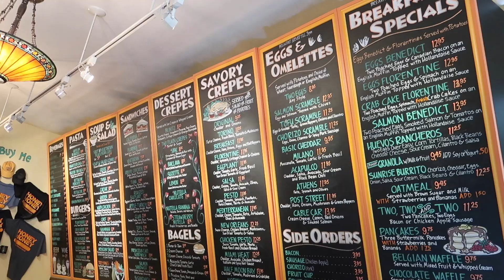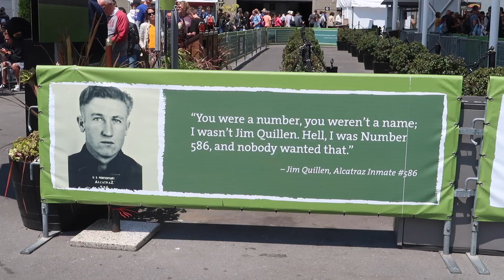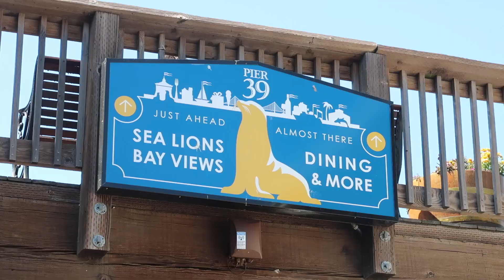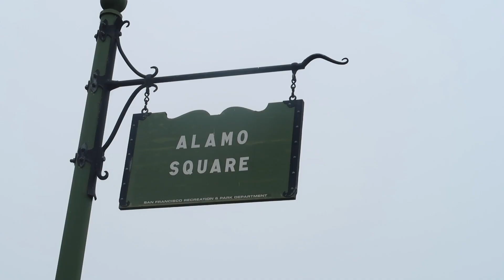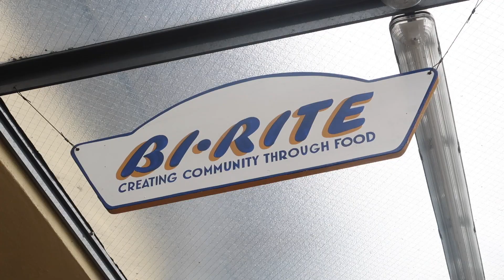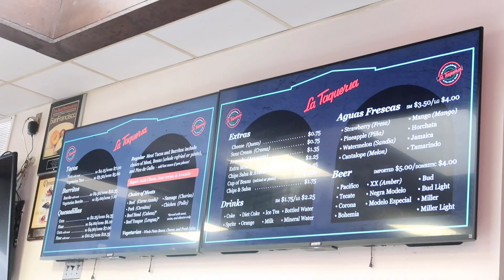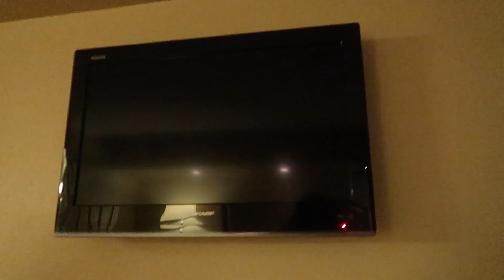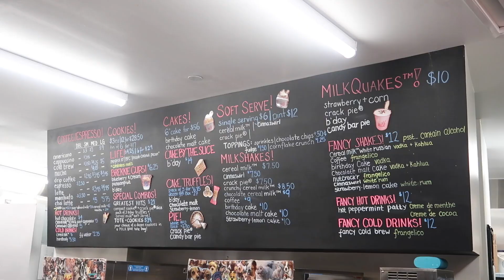[US TRIP EP.2] คลิปนี้มีแต่ กิน กิน กิน กิน!!! | jaysbabyfood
โย่ๆ ทุกคน~~~
ยังอยู่ที่เมกาเหมือนเดิม (คิดว่าน่าจะมี 3 EP น้า)
คลิปนี้เน้นกินเป็นหลัก 555 ปกติก็กินเป็นหลัก แต่รอบนี้มีแต่กินจริงๆ
เพราะว่าเวลาเดินทาง/เที่ยว บางทีมันต้องตั้งสติ
เนื่องจากเป็นเมืองที่ไปครั้งแรกเหมือนกัน
บางทีจะ Vlog ลำบาก แต่ก็ไม่พลาดถ่ายตอนกินมาให้ แฮร่~
มีแต่ของอร่อยๆทั้งนั้น ใครกำลังวางแผนจะไปเมกา อย่าลืมลองไป!

คลิปวันนี้สั้นหน่อย
แต่คราวหน้าจัดเต็มแน่ๆ เตรียมรออเลยยย~